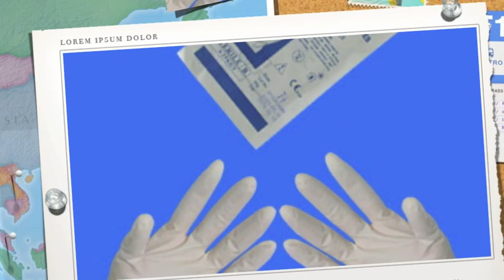N3170 F2012 Sterile Procedure.mov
A brief overview of sterile procedures in nursing care.